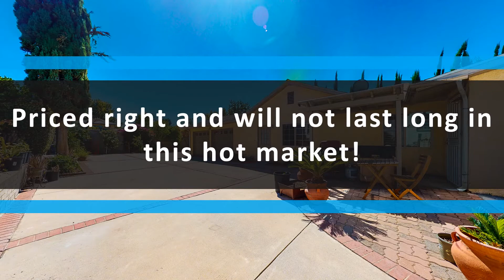5108 Angeles Crest Hwy, La Canada Flintridge, CA 91011 | Vic Markarian Realty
5108 Angeles Crest Hwy, La Canada Flintridge, CA 91011  | Vic Markarian Realty

Located in a prestigious area community of La Canada Flintridge. This one-of-a-kind  home has been filled with love and music over 26 yrs. A character one story updated home, with paid off solar system. Boasts 3 spacious beds, 2 baths, family room/office, with hardwood floors 1737 Sqft living area on a 6331 Sqft lot. Offers beautiful living with hardwood floors. Beautiful kitchen with granite countertops and breakfast area Enjoy the back yards, ample privacy or entertain your guests with BBQ. The two car garage can be converted to guest house or ADU (accessory dwelling unit). Centrally located for commutes, Sports Chalet, Target, Home Good, supermarkets, restaurants, award winning schools,  downtown Montrose, quick drive to downtown Glendale, Americana and Galleria, Old Town Pasadena and the Rose Parade. Close to GCC, PCC and Cal Tech. Local LA and Hollywood attractions include the Music Center. This stunning updated home has paid off solar system, award winning La Canada schools, copper plumbing, new water heater, new sewer line from back to front, split system Air and Heat, Alarm System, plenty of parking,  three additional  car parking, or Rv  and two shed (storage) in the back, dog walk and much more...Priced right and will not last long in this hot market!